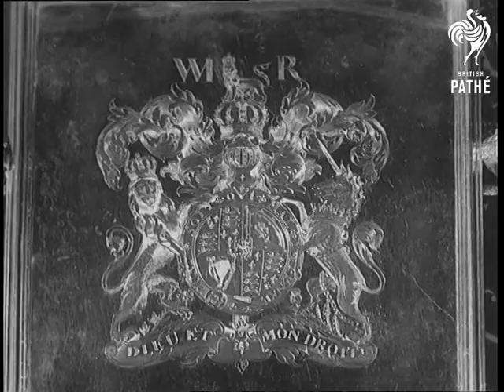British Silver On Show (1957)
Rome, Italy.

CU. Fine engraving on a large silver plate which is revolving slowly. GV. British Ambassador to Italy Sir Ashley Clarke, walking amongst people at the exhibition. SCU. Ambassador Clarke looking at antique silver in a glass showcase. SV. Large silver plate with coffee pot, teapot and bowl. SCU. The teapot with part of the plate int he background. CU. Engravings of figures on a candelabra. Camera zooms back and we see all of the candelabra. CU. A silver writing tray with ink wells and the engraving of a coat of arms on it. CU. The coat of arms engraved on the tray. SV. People around showcase. SV. Avery fine silver. CU. Pan up the above as it revolves. SV. People looking in showcase at large silver plate. CU. Knight on horseback with spear carved on the plate as it revolves. SCU. Camera zooms back from the carving of the knight on horseback to reveal large silver plate.
 FILM ID:1509.03